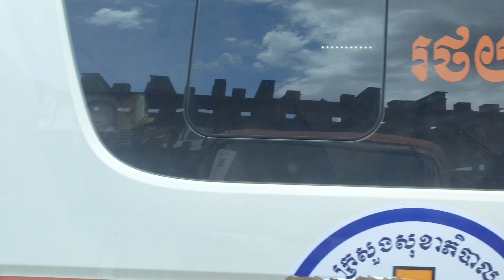Morodok Techo Flyover: The Future of Transportation in Phnom Penh!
In this video, we take you on an exciting journey to discover the Morodok Techo Flyover, a revolutionary infrastructure project that promises to transform transportation in Phnom Penh. As the first phase wraps up and the second level prepares to open on April 1, 2024, just in time for the vibrant Khmer New Year celebrations, we delve into how this innovative flyover will enhance traffic flow and connectivity across the city.

Join us as we explore the intricate details of this state-of-the-art construction and its anticipated benefits for residents and visitors alike. With only 191 days left until completion, the anticipation is palpable! Don’t miss out on seeing how the Morodok Techo Flyover will pave the way for a new era of transportation in Phnom Penh.